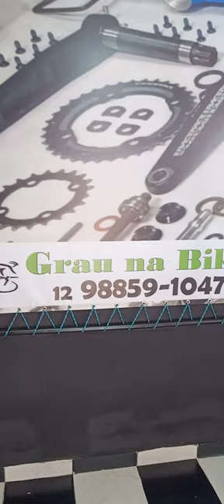Substituição da Oliva e Pino. Redução da Mangueira hidráulica. Freio de bike.